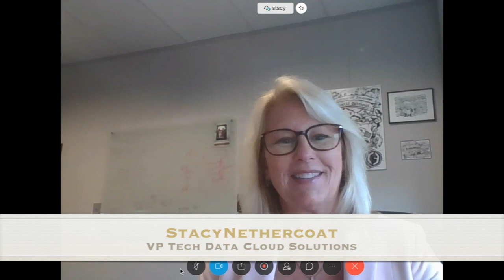Stacey Nethercoat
This video is about Stacey Nethercoat